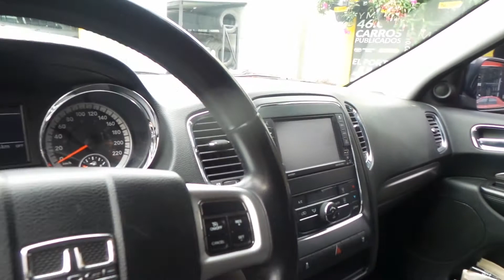Tucarro Mercado Libre Dodge Durango SXT 2012